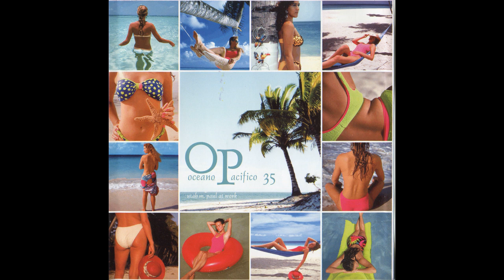Utah M Paul At Work - Oceano Pacifico 35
2004. Taboo Records, Russia

01 Tone Depth & Soultan Feat. Stephanie Vezina - Broken (Original Mix) 08:38
02 Bart Van Wissen - Space Tourist 05:42
03 Blue Room Project - Pacific Flat (Pole Folder & CP Rework)  07:30
04 Degrees Of Freedom - E.G. Intensity (Pole Folder & CP Remix) 08:04
05 Marcelo Castelli - Montevidio (Rob Curtis Remix) 08:26
06 U&K - Atmosphere (Original Mix) 06:20
07 Flash Brothers - Protect The Sense (M.A.S. Collective Remix) 07:00
08 Pinkbox Special - Simple 07:30
09 Andro - Soulfly 06:52
10 Blue Room Project - Pacific Flat (Original Mix) 05:42
11 Honeyroot - Starshine 08:03